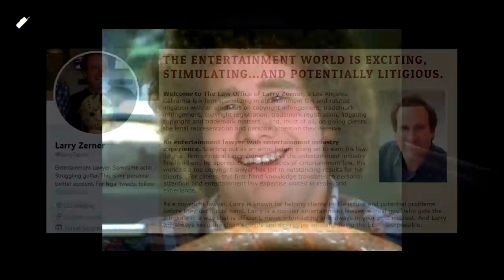The Truth About Friday the 13th's Lawsuit & The Future of the Franchise/Game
The Friday the 13th franchise is currently in the middle of a messy lawsuit which is halting all future content for the game as well as the movie series. Here is everything we know about the current situation and what it means for the future of the series